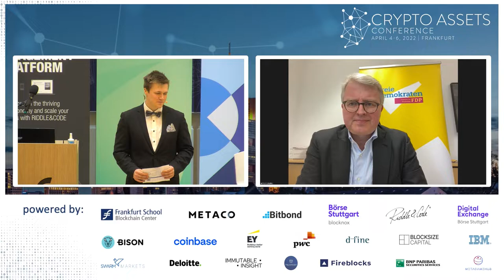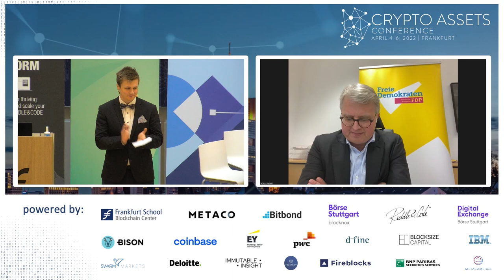Industry Insights (CAC22A) – Frank Schäffler of Deutscher Bundestag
While cryptocurrencies are gaining popularity worldwide, several countries are starting to work on their digital currency. But is the digital euro a suitable alternative payment method to the regular euro? And what happens in a financial crisis? Would bank runs be accelerated? Could the instability of the financial system reach a new level? Frank Schäffler, a member of the German Bundestag, addresses these questions in this video.